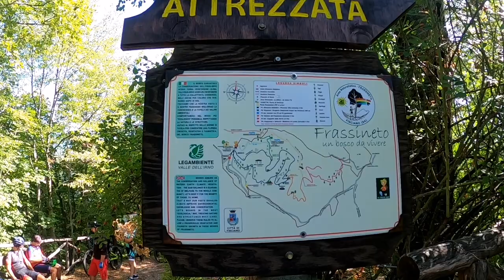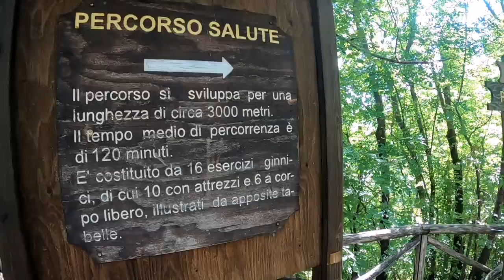Oasi del Frassineto - Santuario San Michele di Mezzo